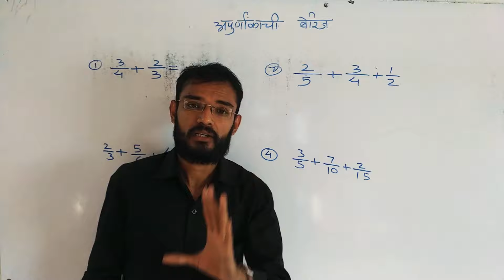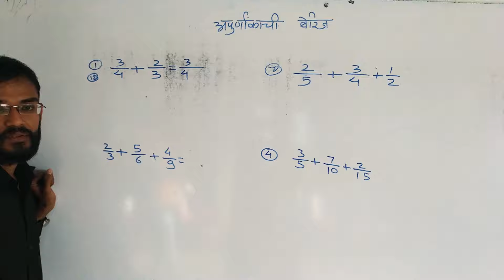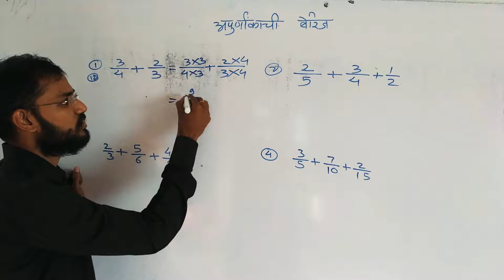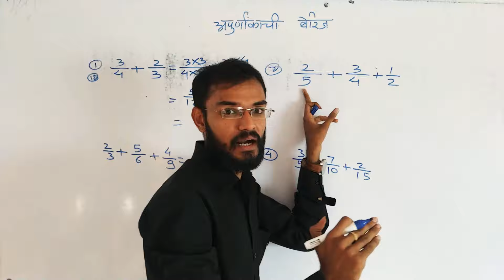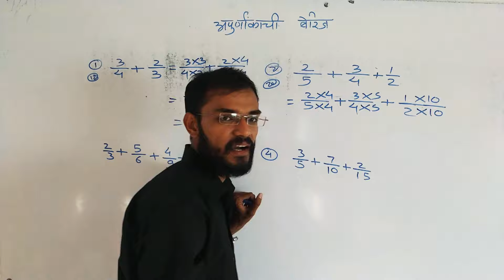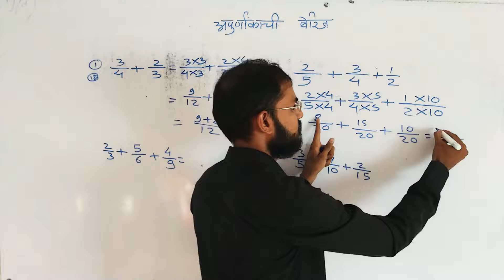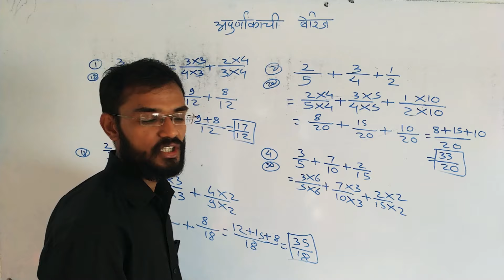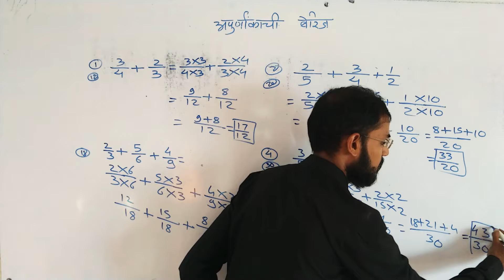अपूर्णांकाची बेरीज।खूप सोप्या पद्धतीने उत्तर कडा| Prof.Nikhil Patond